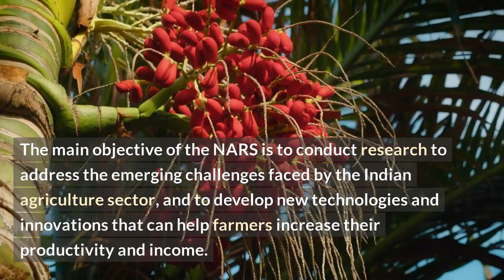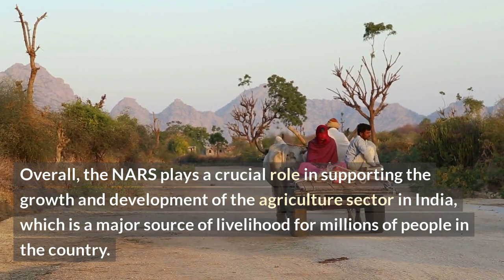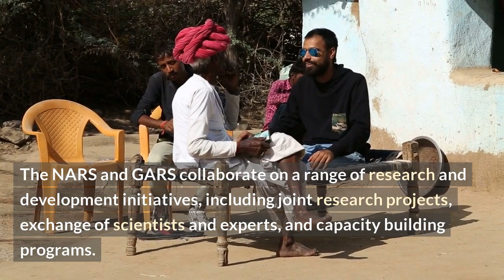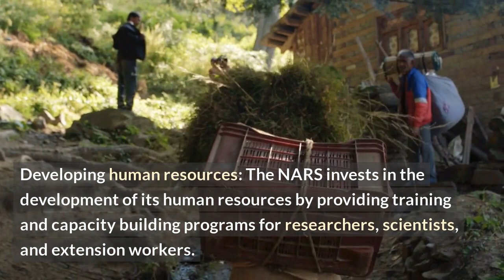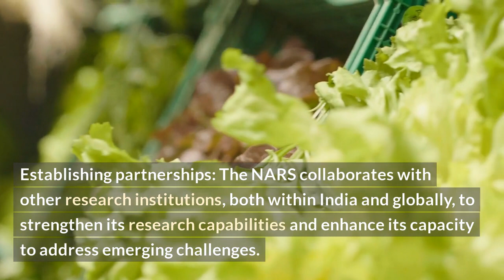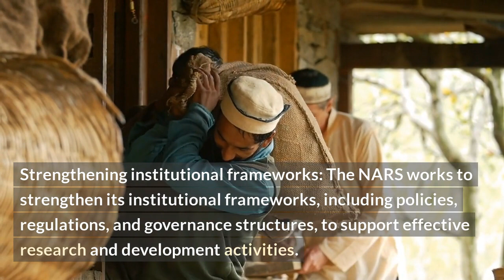PGS 505 | NARS & GARS | All you need to know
The National Agricultural Research System (NARS) in India is a network of agricultural research institutions and organizations, both public and private, that work together to generate and disseminate knowledge and technologies related to agriculture and allied fields.
The NARS is coordinated by the Indian Council of Agricultural Research (ICAR), which is the apex body for agricultural research and education in India. It includes a number of research institutes, state agricultural universities, national research centers, and other institutions involved in agricultural research and development.
The main objective of the NARS is to conduct research to address the emerging challenges faced by the Indian agriculture sector, and to develop new technologies and innovations that can help farmers increase their productivity and income. Some of the major areas of research focus within the NARS include crop improvement, soil science, plant protection, agricultural engineering, and livestock production.
The NARS also works to facilitate the transfer of technologies and knowledge generated through research to farmers and other stakeholders in the agriculture sector. This is achieved through a range of activities, including training programs, extension services, and partnerships with other organizations involved in agricultural development. Overall, the NARS plays a crucial role in supporting the growth and development of the agriculture sector in India, which is a major source of livelihood for millions of people in the country.
The National Agricultural Research System (NARS) in India plays an important role in partnering with the Global Agricultural Research System (GARS) to address global challenges related to agriculture and food security.
Through collaboration with GARS, the NARS can access new technologies and innovations developed by international research institutions, and can share its own research findings and expertise with the global community. This partnership helps to leverage resources and expertise from around the world to address common challenges faced by the agricultural sector.
The NARS and GARS collaborate on a range of research and development initiatives, including joint research projects, exchange of scientists and experts, and capacity building programs. These collaborations help to generate new knowledge, technologies, and practices that can benefit farmers and other stakeholders in the agriculture sector, both in India and globally.
In addition, the NARS and GARS collaborate on policy development, advocacy, and awareness-raising initiatives related to agriculture and food security. This helps to ensure that the research findings and innovations generated by the partnership are effectively disseminated and adopted by relevant stakeholders, including policymakers, farmers, and consumers.
The National Agricultural Research System (NARS) in India strengthens its capacities at the national and regional level through a range of strategies and initiatives, including:
Developing human resources: The NARS invests in the development of its human resources by providing training and capacity building programs for researchers, scientists, and extension workers. This helps to enhance their skills and knowledge in areas such as agricultural biotechnology, precision agriculture, and climate-smart agriculture.
Improving research infrastructure: The NARS works to improve research infrastructure by upgrading research facilities, laboratories, and equipment. This helps to support high-quality research and development activities.
Establishing partnerships: The NARS collaborates with other research institutions, both within India and globally, to strengthen its research capabilities and enhance its capacity to address emerging challenges.
Enhancing knowledge management: The NARS places a strong emphasis on knowledge management, including data collection, analysis, and dissemination. This helps to ensure that research findings and innovations are effectively communicated to stakeholders and can be used to inform policy and practice.
Strengthening institutional frameworks: The NARS works to strengthen its institutional frameworks, including policies, regulations, and governance structures, to support effective research and development activities.
Engaging with stakeholders: The NARS engages with stakeholders, including farmers, extension workers, policymakers, and private sector actors, to ensure that research findings are relevant, accessible, and effectively applied.
Overall, these strategies and initiatives help to strengthen the capacity of the NARS at the national and regional level, enabling it to better address emerging challenges related to agriculture and food security.